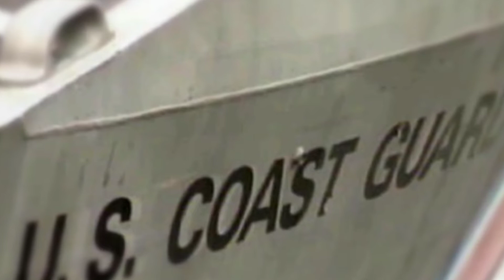🔴 ENTÉRATE AQUÍ ☝️ 5 días sin comida Guardia Costera rescató a 18 migrantes entre ellos dos niños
🔴La Guardia Costera de Estados Unidos rescató a 18 migrantes, incluidos dos niños menores de 5 años, que habían estado varados en aguas abiertas sin comida ni agua durante al menos cinco días.

La rama de la Guardia Costera del Sur de California (USCG) usó un helicóptero para rescatar a los dos menores, un niño de 4 años y una niña de 2 años, y cinco adultos del bote averiado encontrado flotando a unas 16 millas de la costa de Baja California. a las 4 pm. el miércoles, informó la agencia.
Un buque de la Armada mexicana rescató a los 11 pasajeros restantes.
Los “presuntos migrantes” varados dijeron a la Guardia Costera que habían estado sin comida ni agua durante cinco días.

Los pasajeros también sufrían de sobreexposición al sol y al menos tres fueron trasladados a hospitales de San Diego, informó NBC.
El portavoz de la USCG, Adam Stanton, dijo que el mar embravecido y las olas frías se derramaban por los bordes de la lancha motora, que estaba sobrecargada de personas y ya no tenía un motor que funcionara. El barco estaba llenándose de agua, pero aún no se hundía.
Los 18 pasajeros llevaban chalecos salvavidas. Las autoridades no creen que ningún otro pasajero se haya perdido en el océano, dijo ABC.

🔴 ENTÉRATE AQUÍ ☝️ durante 5 días sin comida Guardia Costera rescató a 18 migrantes entre ellos dos niños

durante ,5 ,días ,sin ,comida ,Guardia ,Costera ,rescató ,a ,18 ,migrantes ,entre ,ellos ,dos ,niños

rescatan a 206 migrantes en dos casas de ciudad juárez,los migrantes llevaban varios días encerrados en cuartos sin aire,coyotes tenian secuestrados a migrantes en ciudad juarez,rescatan migrantes ciudad juárez,asesinó a dos sacerdotes jesuitas,inmigrantes,captan a migrantes haitianos,centros de detención en texas liberan a decenas de migrantes,así fue la operación que rescató a 206 migrantes en dos casas de coyotes en méxico,inmigracion a estados unidos

,18 pasajeros

,Wepahh

,2022